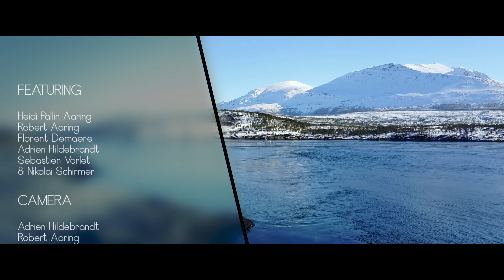Beyond The Arctic Circle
Full movie of our trip in Norway 2017

- 2 weeks of ski touring in the beauty of Senja, Lyngen and Kvaloya. All located around Tromso.

- Film produced by Adrien Hildebrandt and Sébastien Varlet.

- Skiers staring : Heidi Palling Aaring, Robert Aaring, Florent Demaere, Nikolai Schrimer, Adrien Hildebrandt & Sébastien Varlet